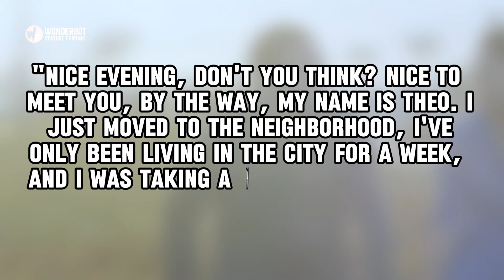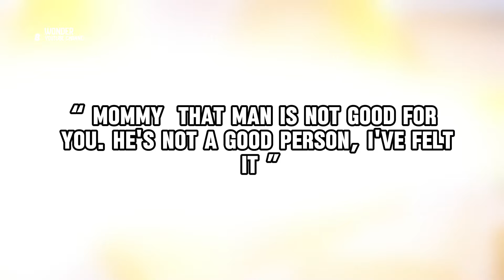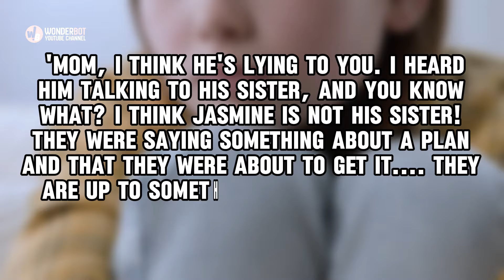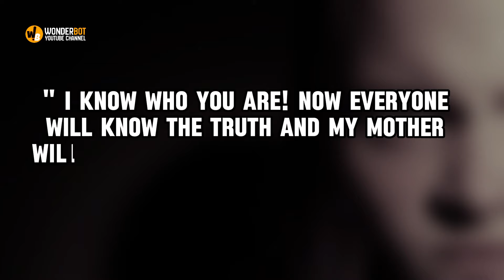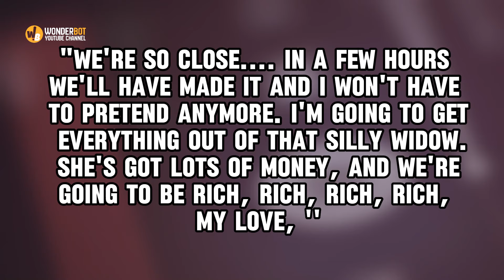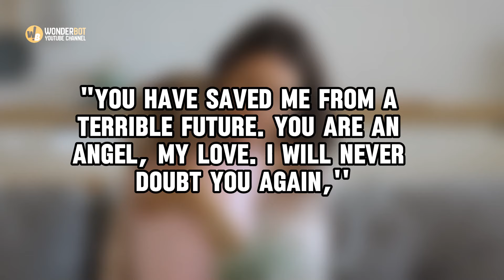LITTLE GIRL breaks into mother's wedding and shouts "PLEASE DON'T MARRY HIM!"